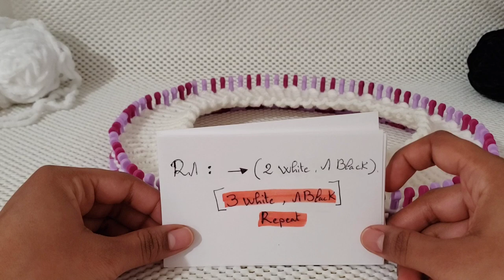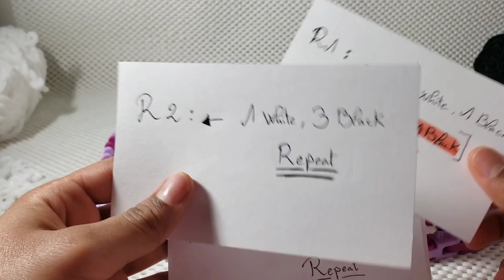loom knit a sweater vest /easy houndstooth sweater top/easy intarsia loom knitting/tricotin